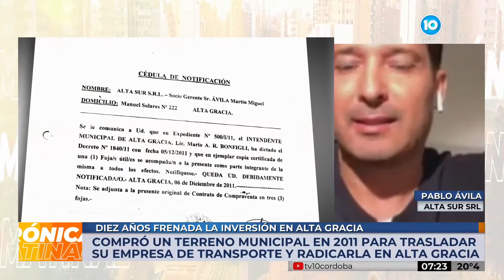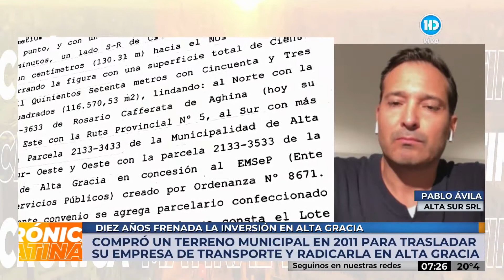Alta Gracia: compró un terreno para instalar una empresa pero no le entregaron la escritura